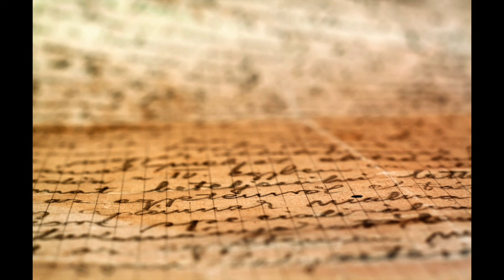The Hidden Journey of Life: What we Leave Behind After Death, by Dr. Amyn Dahya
Dr. Amyn Dahya explores one of life’s most compelling questions: why are we born through struggle, experience unpredictable highs and lows, and then, often unexpectedly, leave this world behind? What truly remains after we’ve completed this journey?

In this thought-provoking video, Dr. Dahya sheds light on the deeper purpose of our existence and the subtle yet powerful legacy we cultivate with every moment. By viewing life through a new lens, this video reveals why events unfold the way they do and how we can best respond to the twists of fate that shape our path.